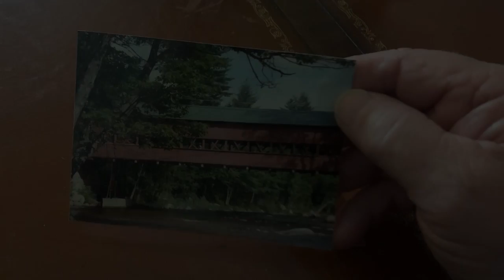Peter J. - The Old Covered Bridge (Official Music Video)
The official Music Video for Peter J. “The Old Covered Bridge"

“The Old Covered Bridge” is a heartfelt song written by Peter J. around 1980.
Inspired by the Swift River Bridge in New Hampshire, this poignant melody invites us to
reflect on the stories and lives of those who once carved their names and initials into the timbers
of that historic bridge. The act of etching their identities onto the wood speaks of memories, connections, and the passage of time.

There’s a place I go… when memories are you.
There’s a place I go to remember.
Where love was once a dream that we shared…
By the old, covered bridge in summer… I remember.

Filmed on location:  The Swift River Bridge, Conway, NH